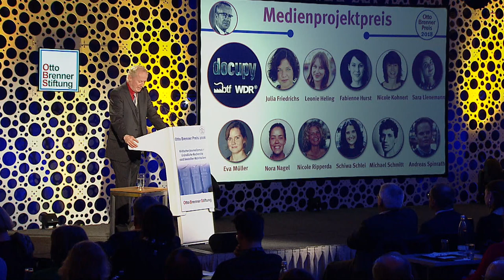Otto Brenner Preis 2018 – Medienprojektpreis für "Docupy"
Der Medienprojektpreis 2018 ging an das Medienprojekt "Docupy" von bildundtonfabrik (btf) und WDR. Die Laudatio wurde von Harald Schumann gehalten. Stellvertretend für das ganze Team haben Julia Friedrichs und Nora Nagel ein Interview mit Moderatorin Anja Höfer geführt.